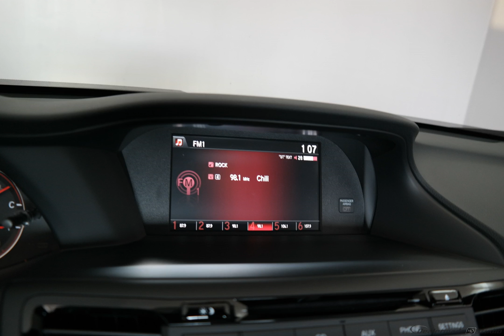2017 Black Honda Accord 4D Sedan #6841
New 2017 Black Honda Accord 4D Sedan Sport Blk #6841